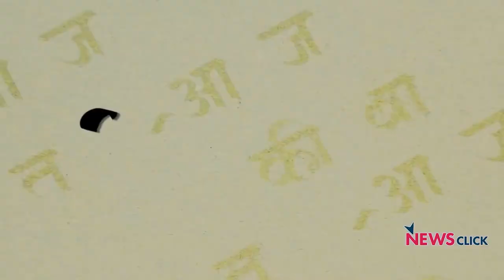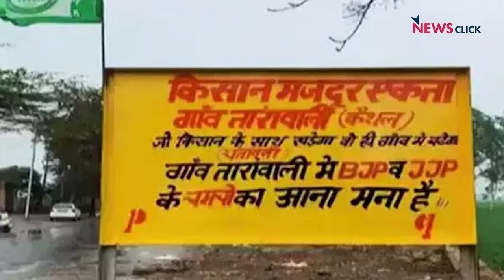दिशा रवि जजमेन्ट, मां का साहस और जन-जागरण बनता किसान आंदोलन!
दिशा रवि की जमानत पर रिहाई जितनी महत्वपूर्ण घटना है, उससे कम महत्वपूर्ण नही है दिल्ली की अदालत के जज धर्मेन्द्र राणा का ऐतिहासिक जजमेन्ट. इन दोनों घटनाओं से कहीं कम नही है दिशा रवि की मां मंजुला का अपनी बेटी का साथ देता बहादुराना बयान! किसान आंदोलन के समर्थन पर मां-बेटी आज भी अडिग हैं. दूसरी तरफ, अन्य राज्यों की तर्ज पर पश्चिम यूपी की किसान-बिरादरियों ने भी भाजपा को ख़ारिज करना तेज कर दिया है. केद्रीय मंत्री संजीव बालियान की बौखलाहट उसका सबूत है. दोनों मुद्दों पर चर्चा कर रहे हैं वरिष्ठ पत्रकार उर्मिलेश: